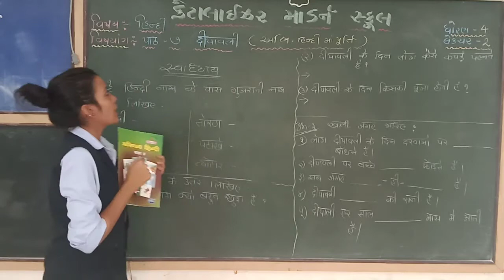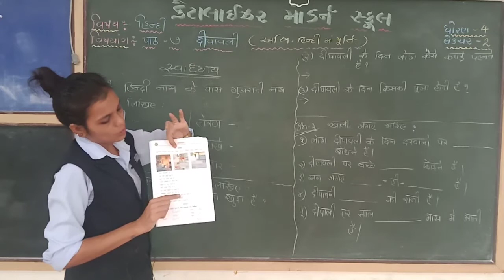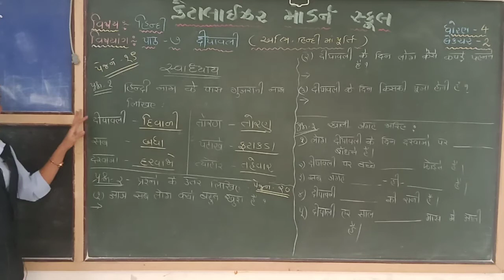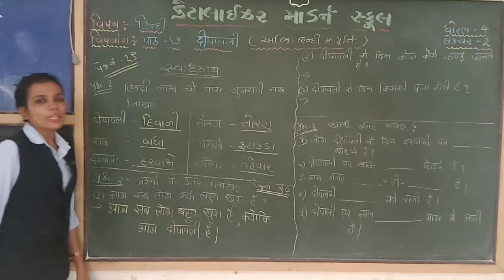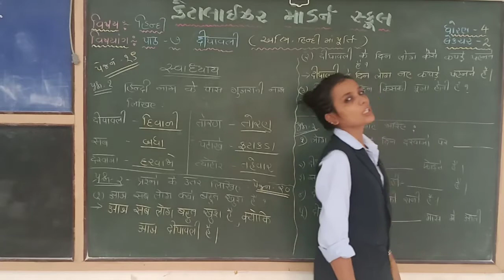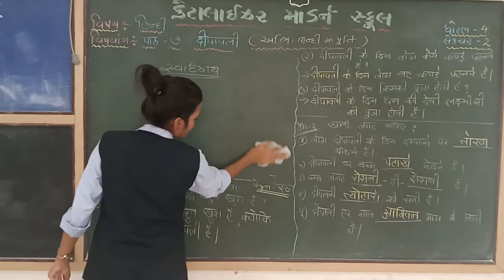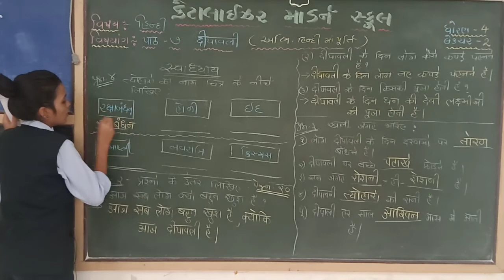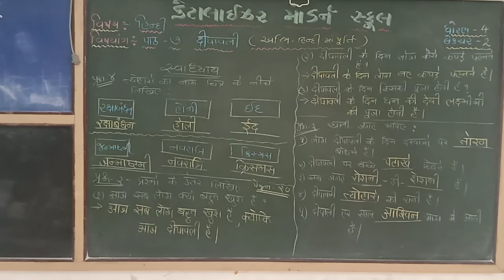std 4 હિન્દી | પાઠ - ૭ दीपावली અભિનવ હિન્દી પ્રવેશિકા | Lecture 2